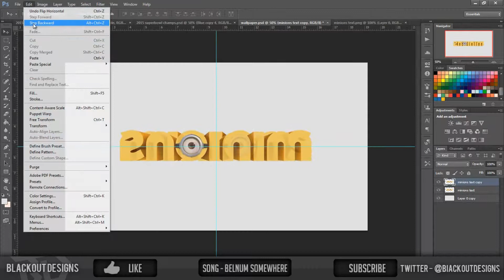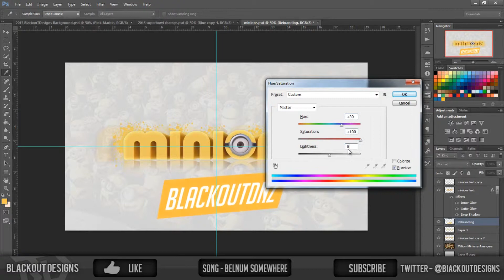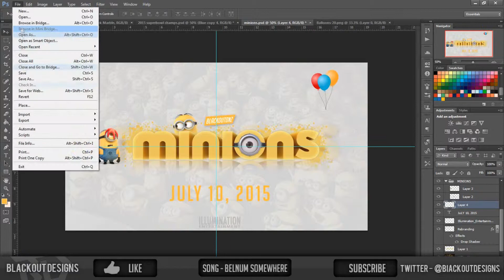Minions Movie Wallpaper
Im back I hope you guys enjoy the photo manipulation I have more coming soon this speed art is a little different I made a poster for the new minion movie that is coming out next friday let me know what you guys think and if you want to see more poster type speed arts.

(Im taking any orders if anyone is interested)